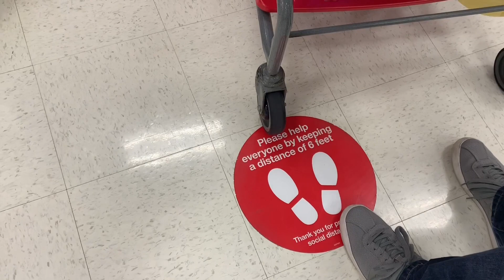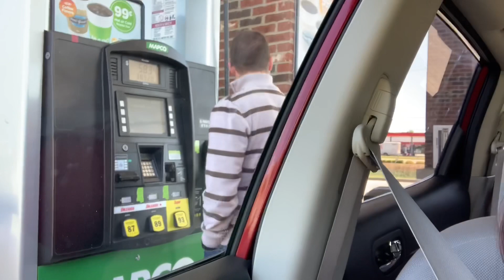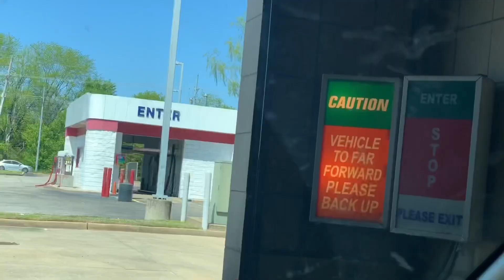Pinay in Mississippi: I Found A Treasure + Mag ama na pasaway